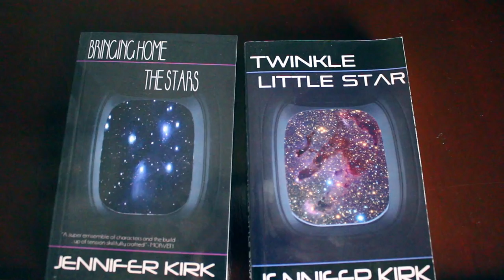Mega Trip To London - JennyCam 42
I was in London for a few meetings so, of course, I made a vlog about the trip.

8 Year Anniversary by Diamond Ortiz